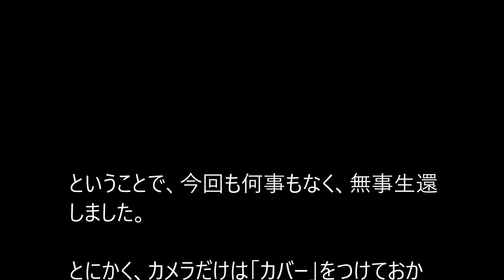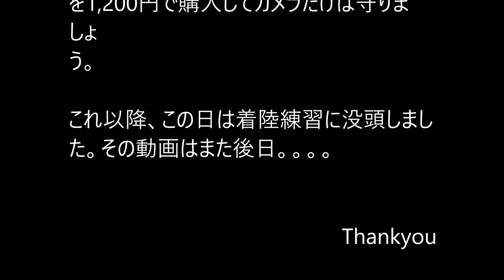固定翼ドローン 木に激突パート２（着陸失敗） Fixed wing drone crash into a tree part 2 (landing failure)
１度の失敗ならまだしも、またまた着陸時に気に激突してしまいました。もうぶつかりたくない。。
If it's a single failure, it's just another crash on landing. I do not want to collide anymore. .